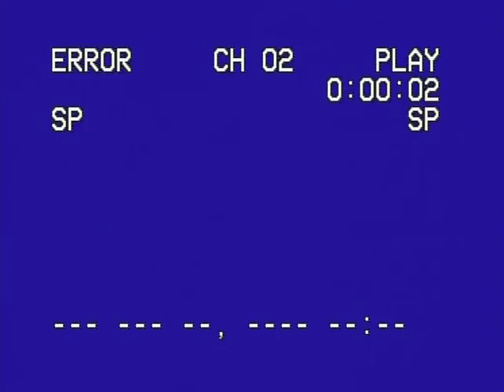Glenn & Nattie's Wedding Tape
Marotto's Restaurant, Kenmore, NY